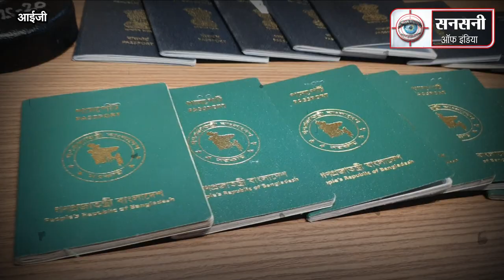फर्जी पासपोर्ट से लोगों को विदेश भेजने वाले रैकेट का भंडाफोड़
सीपी आईजीआईए रमेश कुमार के supervision और एसएचओ आईजीआईए कृष्ण कुमार के नेतृत्व में Investigation इंस्पेक्टर अनुज कुमार, एसआई कमल, हेड कांस्टेबल अवनीश और कांस्टेबल बीर सिंघनदेर की टीम ने एयरपोर्ट पर 5 बांग्लादेशियों समेत 6 जालसाजों को गिरफ्तार किया है। जो बांग्लादेशी नागरिक हैं।  उनके पास से इंडियन और बांग्लादेशी पासपोर्ट  बरामद हुए हैं।  जो फर्जी दस्तावेजों के सहारे ओरिजिनल पासपोर्ट बनाकर बांग्लादेशियों को भारत से बाहर विदेशों में भेजते थे। इनके पास बांग्लादेशी और इंडियन पासपोर्ट भी बरामद हुए हैं।

गिरफ्तार आरोपियों की पहचान बांग्लादेश निवासी 22 वर्षीय फोज़िल रब्बी शिपन ऊर्फ सलाम सरदार, 54 वर्षीय अख्तौजमां तालुकदार, 35 वर्षीय रसल ऊर्फ शाहिदुलसेख, द्वारका, सेक्टर 23 निवासी 32 वर्षीय विभोर सैनी ऊर्फ विपुल, पश्चिम बंगाल निवासी 36 वर्षीय सौरभ घोष ऊर्फ बशीर ऊर्फ मिराज शेख व  बुराड़ी दिल्ली निवासी  24 वर्षीय फहीम खान के रूप में हुई है।

पुलिस ने इनके कब्जे से तीन मोबाइल फोन, 15 फर्जी इमीग्रेशन स्टाम्प, दो कम्प्यूटर, 27 फर्जी पासपोर्ट, जिसमें 13 भारतीय, 12 बांग्लादेशी और 2 नेपाल का पासपोर्ट, 12 चेकबुक और दो बैंक खाता पासबुक बरामद किया है।

डीसीपी, आईजीआईए विक्रम के पोरवाल ने बताया की 11 सितंबर को एयरपोर्ट पर तैनात केंद्रीय औद्योगिक सुरक्षा बल के जवानों ने संदिग्ध रूप से टर्मिनल तीन पर घूम रहे तीन यात्रियों सहिदुल शेख, फोजिल रब्बी शिपोन और अख्तौजमां तलुकदार को शक के आधार पर पकड़ा। पूछताछ में तीनों ने बताया कि वह दोहा जाने के लिए एयरपोर्ट पर आए हैं। लेकिन कागजात की जांच करने पर उनके कब्जे से तीन फर्जी भारतीय पासपोर्ट और एक बांग्लादेशी पासपोर्ट का फोटो कॉपी मिला।

यात्रियों से पूछताछ में पता चला कि सहिदुल शेख और फोजिल रब्बी शिपोन बांग्लादेशी नागरिक हैं और बांग्लादेश में मजदूरी करते हैं। दिल्ली आने पर उनकी मुलाकात एजेंट अख्तौजमां तलुकदार से हुई। जिसने उन्हें फर्जी कागजात के जरिए सर्बिया भेजने के लिए एक से दो लाख और दूसरे से ढाई लाख रुपये लिए। एजेंट ने सहिदुल शेख का सलाम सरदार के नाम से भारतीय पासपोर्ट का इंतजाम किया।

एजेंट अख्तौजमां तलुकदार भी पुलिस गिरफ्त में था। पुलिस ने उसके सराय कालेखां स्थित घर पर छापा मारा और वहां से भारी संख्या में फर्जी पासपोर्ट, स्टाम्प और अन्य सामान बरामद किए। अख्तौजमां तलुकदार ने बताया कि वह एक अन्य एजेंट बशीर, कुली-उर-रहमान, फहीम खान और विभोर की मदद से लोगों को विदेश भेजता है। पुलिस ने उसके निशानदेही पर बशीर, विभोर और फहीम खान को गिरफ्तार कर लिया। जांच में खुलासा हुआ है कि आरोपी सैकड़ों लोगों को विदेश भेज चुके हैं। इनके एंबेसी और पासपोर्ट कार्यालय में संपर्क हैं। पुलिस अधिकारियों का कहना है कि मामले की जांच जारी है और इसमें संलिप्ता पाए जाने पर और लोगों की गिरफ्तारी हो सकती है।

जांच में यह बात सामने आई है कि अख्तौजमां तलुकदार उर्फ अंकल रैकेट का मास्टरमाइंड है और  पिछले साढ़े सात साल से सैकड़ों लोगों को फर्जी कागजात के जरिए विदेश भेज चुका है। अख्तौजमां तलुकदार सराय काले खां इलाके में दो फर्जी कंपनियां अतितुर्क इम्पोर्ट और एक्पोर्ट ओपीसी प्राइवेट लिमिटेड और अतितुर्क कंस्ट्रक्शन प्राइवेट लिमिटेड खोल रखी थी। इन कंपनियों के आधार पर सरगना निमंत्रण पत्र जारी करता था और इसकी मदद से विभिन्न देशों से नकली वीजा प्राप्त करता था। उसने अपने इम्पोर्ट और एक्पोर्ट कंपनी के नाम से बैंक खाते खुलवा रखे थे। वह बशीर की मदद से फर्जी भारतीय पासपोर्ट को तैयार और इंतजाम करता था। सरगना लोगों को विदेश भेजने का सारा काम बशीर, कुली उर रहमान, फहीम खान और विभोर के साथ मिलकर करता था। विभोर पहले टर्मिनल तीन पर ग्राउंड हैंडलिंग स्टाफ का काम कर चुका है। इसलिए हवाई अड्डे के भीतर यात्रियों के बोर्डिंग और इमिग्रेशन क्लीयरेंस की व्यस्था विभोर करता था।